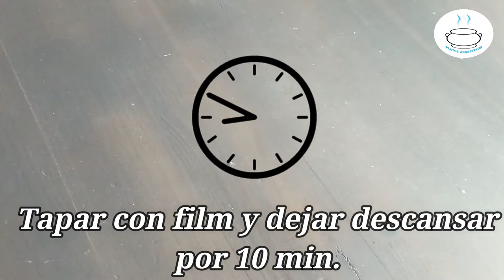Como hacer pancitos chips caseros super fácil y rápido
📝 Compartimos la receta de como preparar con pocos ingredientes, unos suaves y esponjosos pancitos chips.

🍞 Preparar estos pancitos chips nunca fue tan fácil gracias a la receta que compartimos en este video, en donde te mostramos paso a paso como se hacen los pancitos chips en pocos minutos 🕰️ y con ingredientes que en toda casa hay.

El pan chips o pancito chip como lo quieran llamar, aparte de tener el sabor casero, es siempre útil porque acompaña cualquier comida o también se lo puede consumir en el desayuno o merienda.

Y como si todo esto fuera poco, son ideales para hacer sandwichitos y presentarlos en diferentes fiestas como las de cumpleaños y ADEMÁS, también se los pueden congelar en el freezer y al descongelarlos quedan como recién horneados.

😉 Intente prepararlos y después cuéntenos que tal salieron!!!
¡Y no te pierdas ninguna receta!

Para estar enterado de todas las NOVEDADES de Platos Argentinos seguinos en las redes:

Cantidad 33 pancitos
Tiempo 140 minutos apróx.

📝 Ingredientes:
Para fermento:
125cc de agua
15g de leche en polvo
75g de azúcar
25g de levadura fresca (8g si es seca)

Para la masa:
500g de harina 0000
3 huevos
1 cdta de miel
Fermento
1 cdta de sal
50g de manteca pomada

Para la doradura:
1 yema
1 cdta de manteca derretida

👀 Nos gustaría saber de donde nos miran, escribanos en los comentarios.

Gracias por el apoyo ¡Un abrazo!